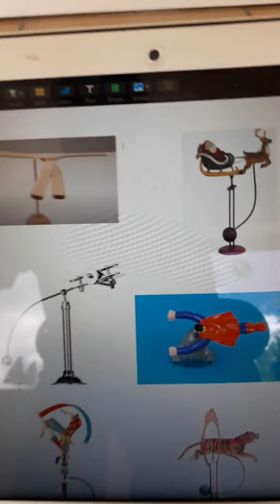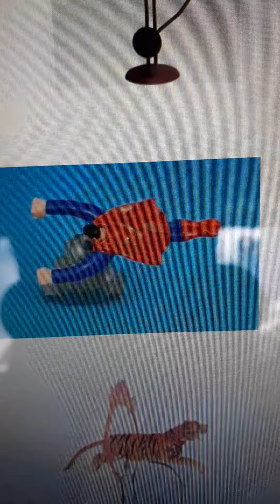Balancing Toy Sketch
Mr Sweeney demonstrates sketching a balancing toy and how sketching helps develop ideas before trying to make something.